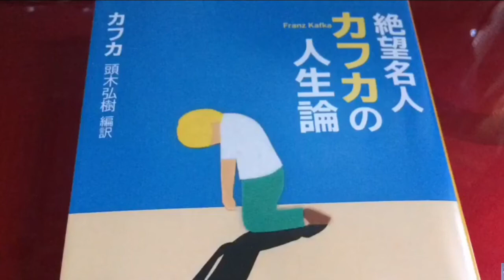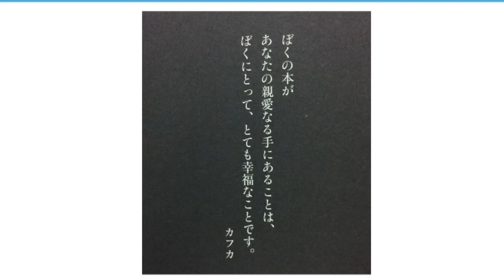あとがき４「人生にはカフカの言葉が必要なときが…」」【朗読】「絶望名人カフカの人生論」頭木弘樹編訳より抜粋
青空永音チャンネルへお越しいただき有難うございます。

【絶望名人カフカの人生論】
カフカ　頭木弘樹編訳
新潮文庫

「あとがき 誰よりも弱い人」

   人生にはカフカの言葉が必要なときが…

    お聴きいただき有難うございます😊💖

カフカの言葉、そして頭木さんの解説に
励まされますね‼️

ぜひ、手元に置いてお読みくださいね(*^^*)

頭木弘樹さんのブログはこちら
TwitterやFacebookもされていらっしゃいます

BGMは  From Russia With Love